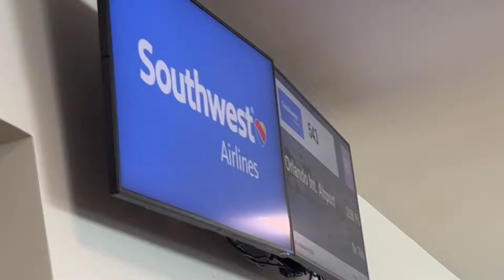The Florida and Planes Southwest: Part 2!